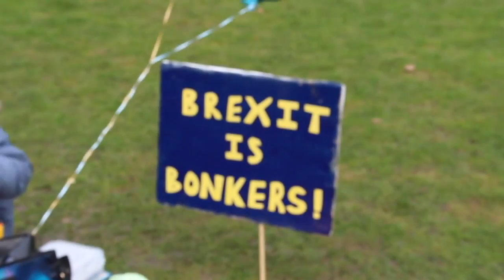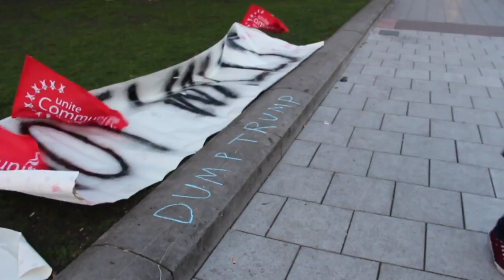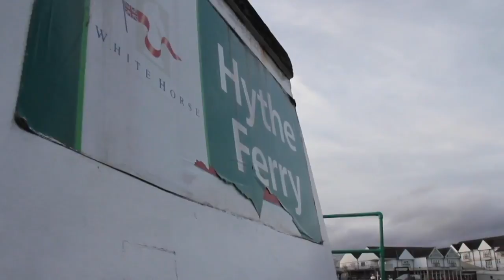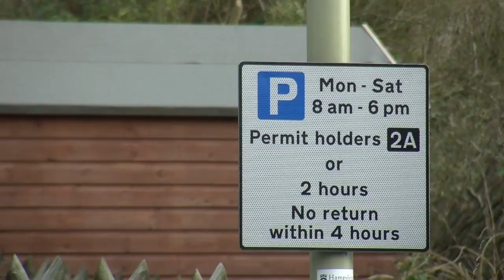WINOL 190 21-02-2017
PRESENTED BY SAM WADDINGTON ON TUESDAY 21ST FEBRUARY 2017

Winchester News Online is produced by students of the BA (Hons) Journalism at the University of Winchester in the UK.